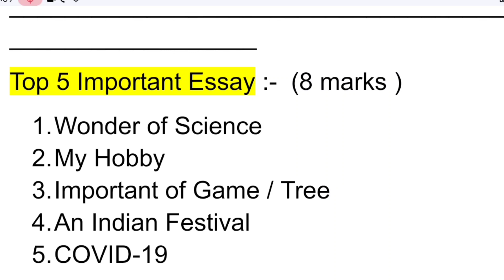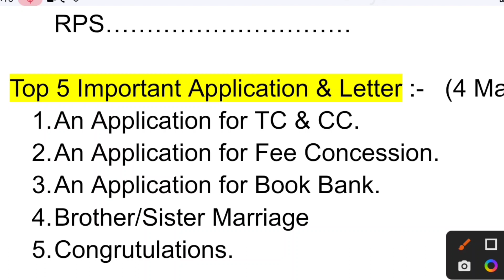निचोड - अंग्रेजी कक्षा 10वी / Important Essay Application Letter 2023 | cg board exam 2023 class 10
🔥🔥New WhatsApp Group :- आप सभी लोगो को सूचित किया जा रहा है कि हमारे पुराने WhatsApp Group में problem होने की वजह न्यू ग्रुप आप लोगो को प्रोवाइड कराया जा रहा है। उस ग्रुप से मेरा नंबर किसी कारण वश रिमूव हो गया है , जिससे मै उस ग्रुप में कुछ भी नहीं भेज पा रहा , तो आप लोग उस ग्रुप से left हो जाओ और न्यू ग्रुप ज्वाइन कर लीजिए।

अपने कक्षा के ही केवल एक ही ग्रुप में ज्वाइन करे अन्यथा आपको रिमूव कर दिया जाएगा ।

model paper 2023 class 12 physics,
model paper 2023 class 12,
model paper 2023 class 10 cg board,
model paper 2023 class 10 sanskrit,
model paper 2023 class 10 social science,
model paper 2023 class 12 chemistry,
Eklavya RPS
Cg board class 10th maths model paper class 10 math model paper 2023Model paper 2023 class 10th maths
मॉडल पेपर 2023 कक्षा 10 गणित, मॉडल पेपर 2023 कक्षा 10, मॉडल पेपर 2023 कक्षा 10 हिंदी, मॉडल पेपर 2023 कक्षा 10 विज्ञान, मॉडल पेपर 2023 कक्षा 12, कक्षा10_नए_मॉडल_पेपर_2023, कक्षा12_नए_मॉडल_पेपर_2023, हिंदी मॉडल पेपर 2023 कक्षा 12, इंग्लिश मॉडल पेपर 2023 कक्षा 12, विज्ञान का मॉडल पेपर 2023 कक्षा 10